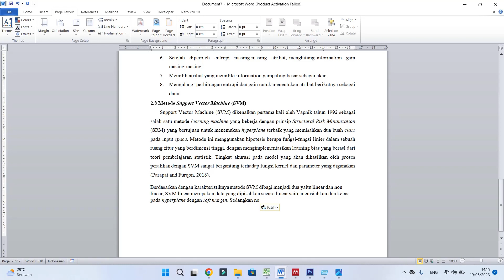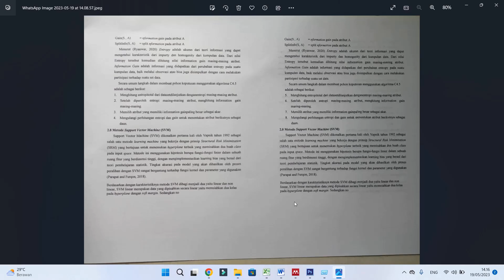cara print 2 halaman jadi 1 lembar kertas microsoft word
halo sahabatku kembali lagi di chanel ini kali ini saya mau berbagi tutorial bagaimana cara print 2 halaman jadi 1 lembar kertas